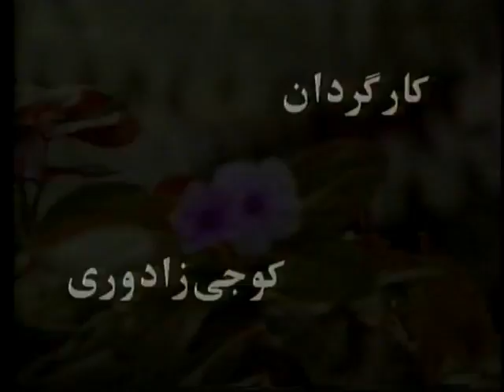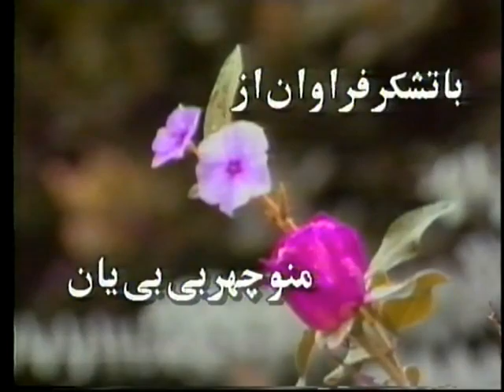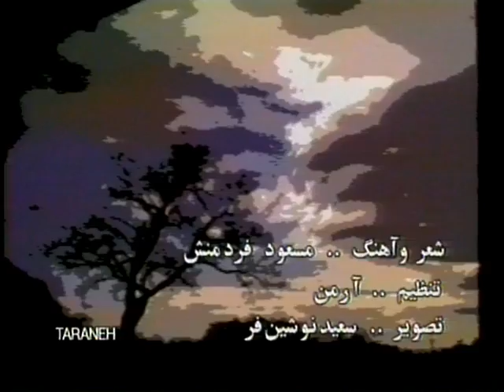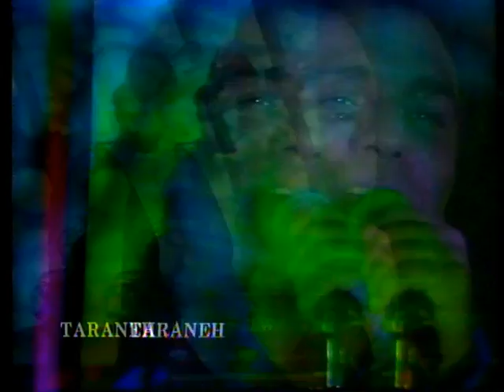Persian New Year 1376 Part One نوروز ۱۳۷۶قسمت اول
Artists:Moein, Andy, Leila Forouhar, Shahram Shabpareh